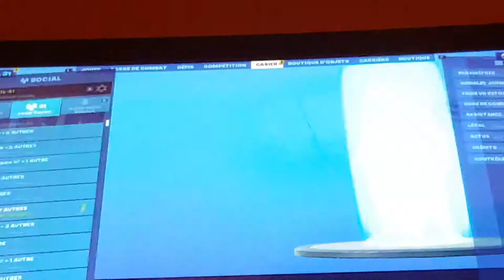3 août 2019